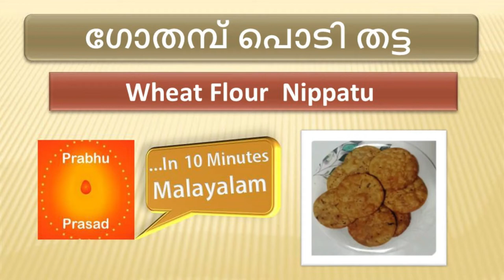ഗോതമ്പ് പൊടി തട്ട | Wheat Flour Nippatu)। Malayalam…In 10 Minutes